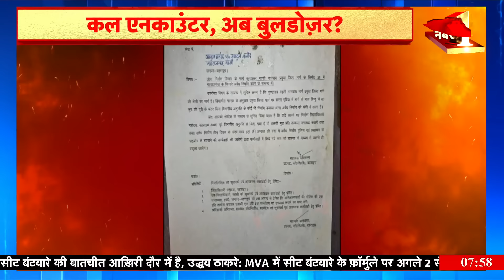Desh Nahin Jhukne Denge: आरोपियों के घर पर प्रशासन का नोटिस चस्पा | Bahraich Violence | Murder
Big news is coming from Bahraich, UP, where bulldozer action can be taken against the accused of Ram Gopal's murder... Meaning, arrest of two accused after the encounter yesterday and now preparations for bulldozer action...

बड़ी ख़बर यूपी के बहराइच से आ रही है जहां रामगोपाल की हत्या के आरोपियों के ख़िलाफ़ बुलडोज़र वाली कार्रवाई की जा सकती है... मतलब कल दो आरोपियों की एनकाउंटर के बाद गिरफ़्तारी और अब बुलडोज़र ऐक्शन की तैयारी...